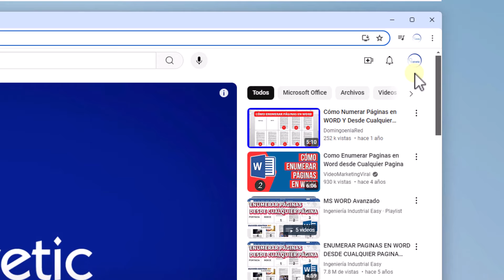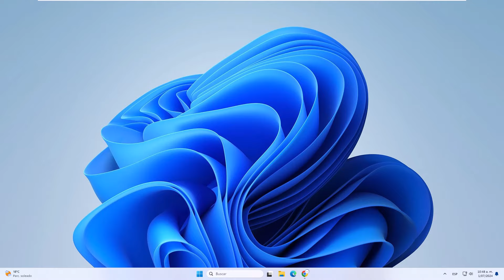Como Poner Modo Oscuro en YouTube Laptop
¡Hola, techies! En este video te mostraré cómo activar el modo oscuro en YouTube desde tu laptop. El modo oscuro es perfecto para reducir la fatiga visual y disfrutar de tus videos en cualquier momento del día. Sigue estos pasos y mejora tu experiencia en YouTube. ¡Vamos allá!